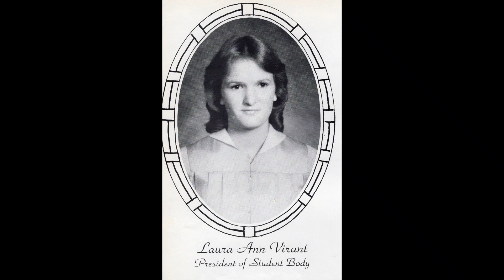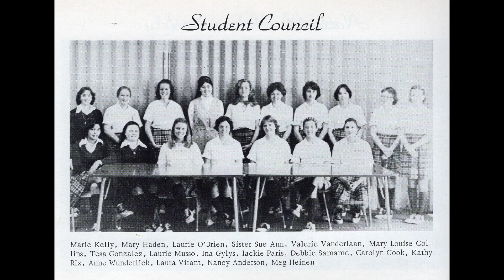Laura Virant Einspanier - Ursuline Academy 2017 Seviam Alumna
Ursuline Academy of Dallas 2017 Serviam Award - Laura Virant Einspanier - Class of 1977